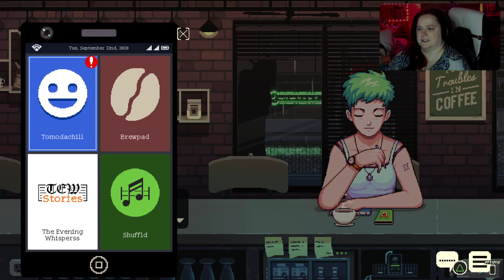Coffee Talk: P1: Most unique coffee house ever!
A new , cozy game! I'm not sure what universe we're in, but I love it!